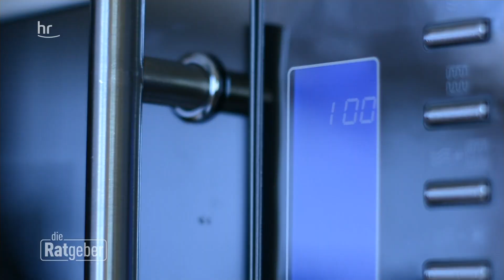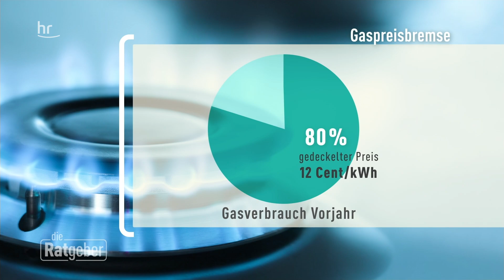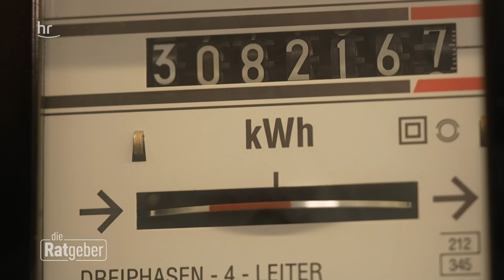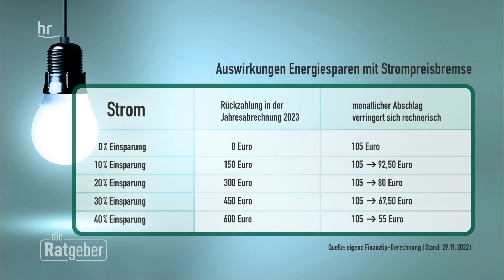Die Strom- und Gaspreisbremse ist da | Die Ratgeber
Mit milliardenschweren Entlastungen sollen die Folgen der rasant gestiegenen Energiepreise auch für uns private Verbraucher abgefedert werden. Das Gesetz der Gas- und Strompreisbremse gilt seit 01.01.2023. Wir zeigen, was es zu beachten gilt.